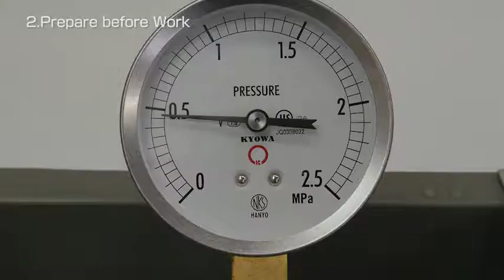ASAHIAV Butterfly Valve Type57 Parts Replacement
Parts Replacement of Type57 Butterfly Valve